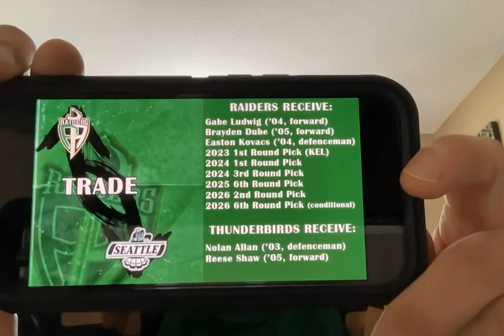Prince Albert Raiders & Seattle Thunderbirds Make MASSIVE Trade!!!!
BREAKING WHL NEWS! A MASSIVE trade between the Prince Albert Raiders and the Seattle Thunderbirds has just gone down!

Here are my thoughts on the trade and the details involved!